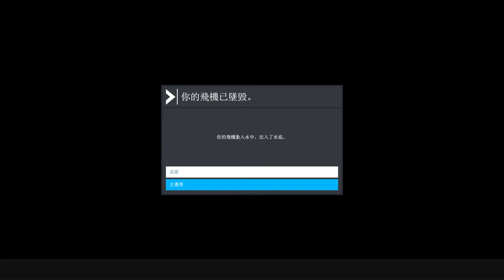Microsoft Flight Simulator 2020 荷蘭